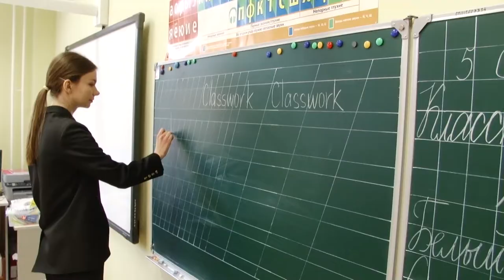Соципотека педагогу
Счастливой обладательницей собственной квартиры по льготной программе «Социальная ипотека» стала молодой учитель Лесногородской школы Мария Гречухина. Жилищный сертификат педагогу лично вручили губернатор Московской области Андрей Воробьев и глава округа Андрей Иванов.